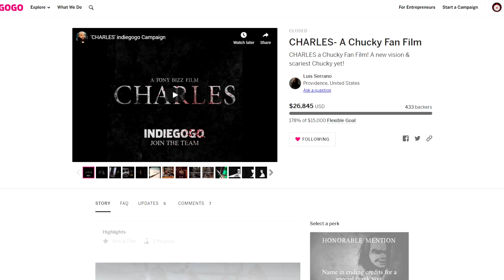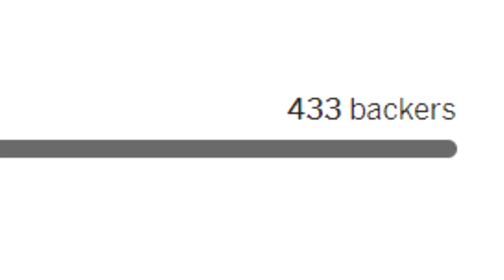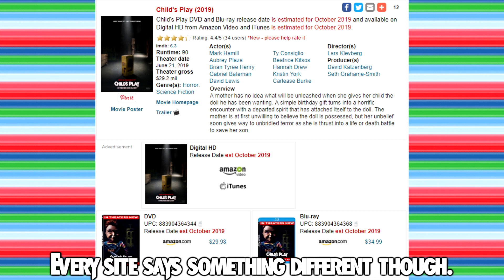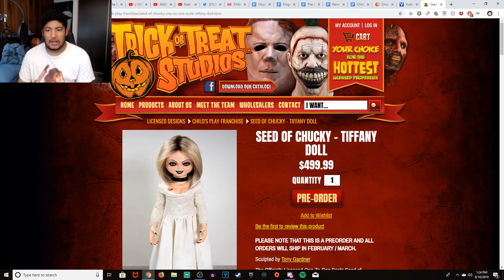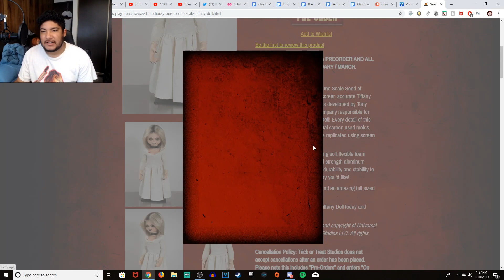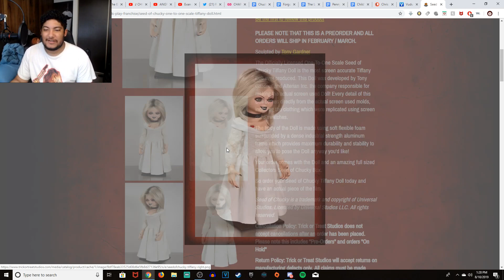Charles (Chucky Fan Film) Officially Is Funded & TOTS Tiffany Doll Showcase!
💀Music Providers💀